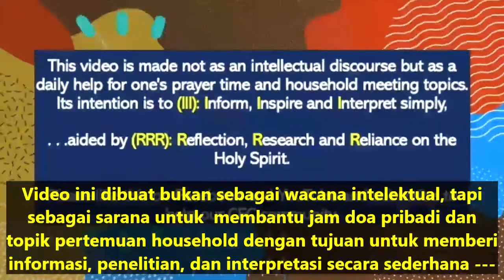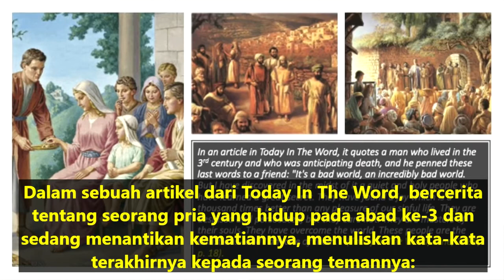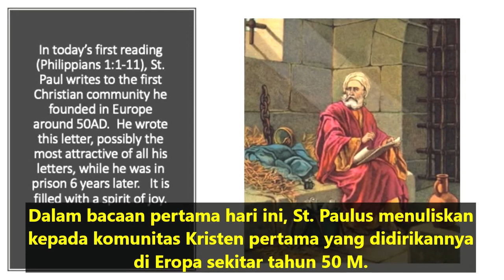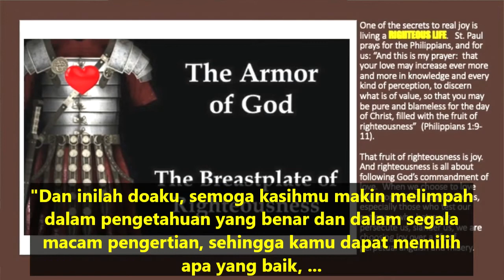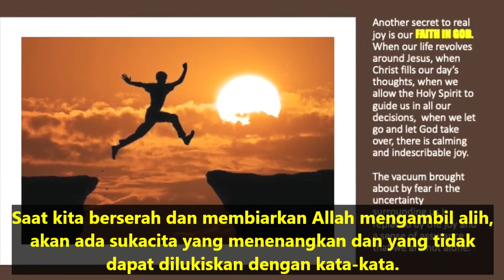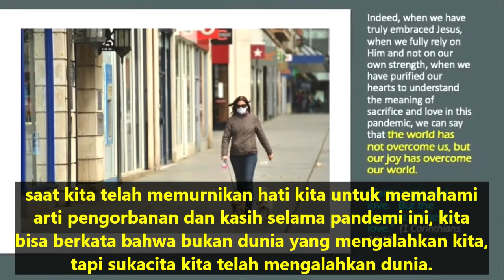Renungan Harian CFC - 30 Oktober 2020 (dengan teks Bahasa) oleh Ketua CFC Bro. Bong Arjonillo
TOPIK: Apakah Anda orang yang penuh sukacita?